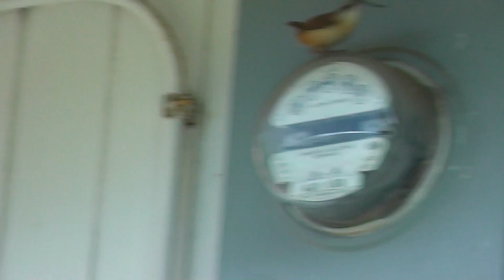Carolina Wren at Nest Pickup and Takeaway 2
Carolina Wren bringing food to nest and removing waste